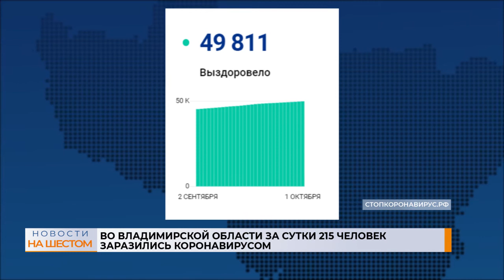Во Владимирской области за сутки 215 человек заразились коронавирусом